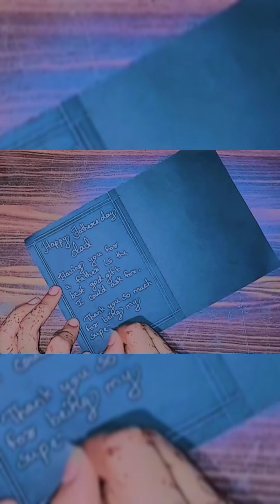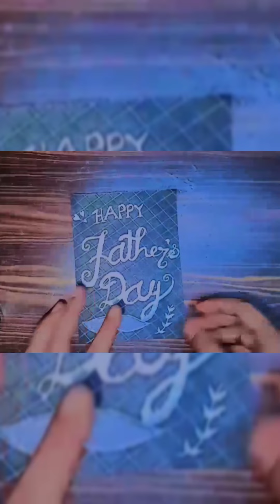Father's day best gift card making ❣️✨ ||participating in @Riyamarkable contest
hey guys

I am participating in a contest of

I recreated her fathers day gift card 🦋❣️✨